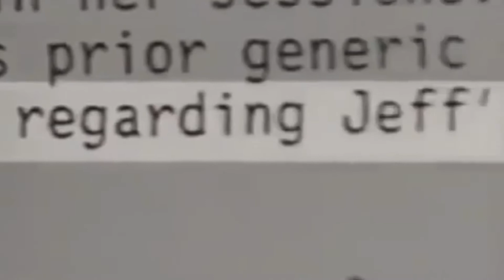DAHMER DOES HOLLYWOOD | JEFFREY DAHMER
SONG: DAHMER DOES HOLLYWOOD BY AMIGO THE DEVIL

thanks fr watchin ♡